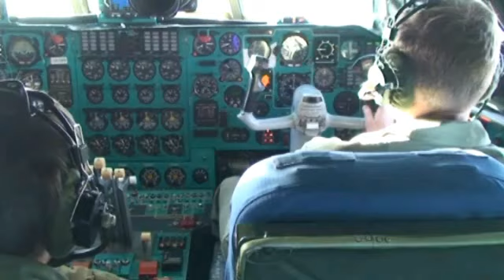Novo (Novolazarevskaya) Airbase Antarctic 2008/2009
Landing at Novo Air Base Antarctic with special trucks inside the IL-76 transport airplane. In 2008 Arctic Trucks modified four Toyota Hilux vehicles which were used as support vehicles in the  Amundsen Omega 3 Pole Race to the South Pole which took place in December 2008 to February 2009.